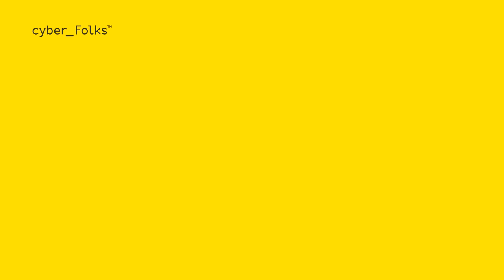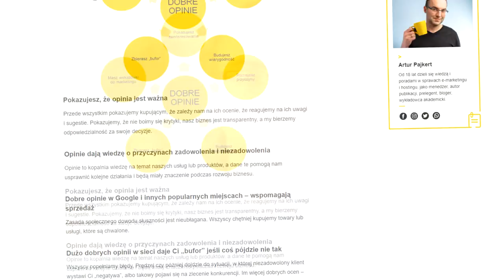Net Promoter Score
Czy wszystkie firmy mają równe szanse na zyskanie opinii w sieci
okazuje się, że nasza skłonność do do wyrażania opinii i tego, jak
jaka jest ta opinia, jest związana z branżą, w której
się obracamy. Otóż przeprowadzono badania Net Promoter Score
w różnych branżach... NPS to taki wskaźnik, któy mówi, jaka jest
skłonność do polecania marki. Przyjmuje wartości od -100
do +100. Im wyższa wartość, tym większa skłonność do tego, że będzie polecał daną markę.

I tak, na przykład, wg customer.guru bank HSBC uzyskuje notę -14,
Citigroup ledwie 6. Tymczasem linie lotnicze Southwest uzyskują +60
I podobnymi wynikami mogą cieszyć się niektóre sklepy internetowe, np. słynny ze znakomitej obsługi sklep obuwniczy Zappos.

Generalnie widzimy więc, że w zależności od tego, o jakiej branży mówimy,
to ta skłonność do polecania oraz, co ciekawe, średnia ocena,
mogą być generalnie różne. Dlatego, odnosząc się do tego, jakie opinie ma Twoja marka, musisz pamiętać, w jakiej branży działasz. Jeśli chcesz wiedzieć więcej zobaczyć, jak wyglądają opinie czy właśnie noty Net Promoter Score dla różnych branż zapraszam Cię serdecznie. Chodź,
przeczytaj artykuł o opiniach w internecie.